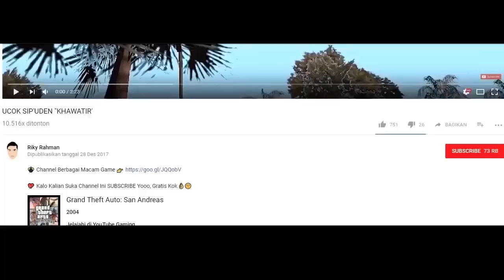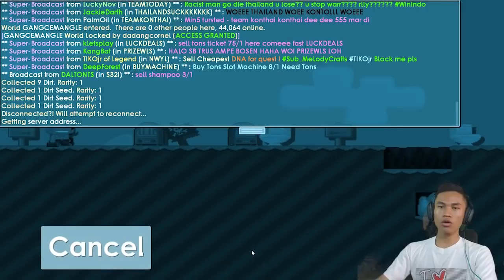LENGKAP BANGET NIH GAME, TAPI GIMANA YA 🤣 - GROWTOPIA INDONESIA